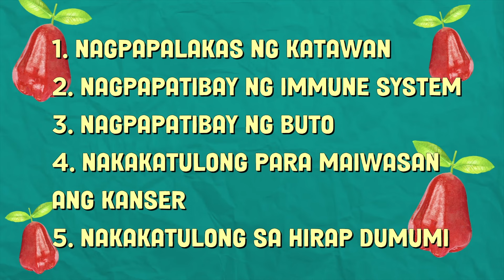Step-by-step macopa marcot method guide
Matutong magtanim ng macopa sa pamamagitan ng marcot method in 7 easy steps. May mga ilang dapat tandaan din kung marcot method ang gagamitin na paraan ng pagtatanim para siguradong tutubo ang macopa. Panuorin sa video na ito.